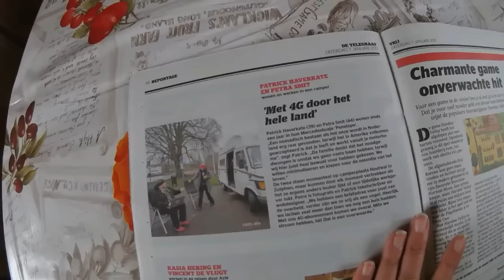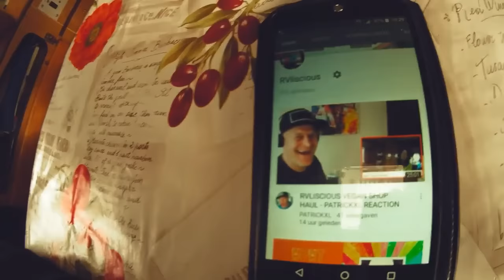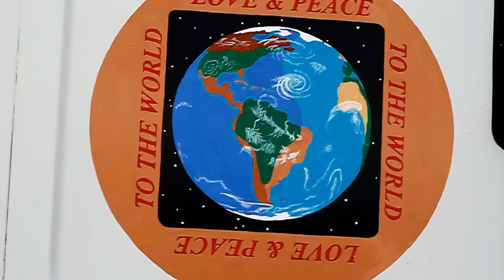202 Starting Our Third Year Of Vanlife With A Montage